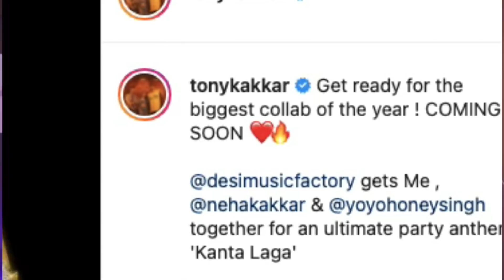TONNY KAKKAR (KANTA LAGA) WORST SONG💩 FT. honey singh kaanta laga ,neha kakkar kanta laga song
Hello doston
Is video (Tonny Kakkar KANTA LAGA WORST SONG💩  FT. honey singh kaanta laga ,neha kakkar kanta laga song) me Tonny Kakkar , honey singh and neha kakkar ke new song kanta laga ko funny way me roast kiya hai just for entertainment and koi bhi is video (Tonny Kakkar KANTA LAGA WORST SONG💩  FT. honey singh kaanta laga ,neha kakkar kanta laga song) ko dil pr nah le and psand aaye toh like sahre comment and channel ko subscribe jaroor krna.

                                    Ankitbamola

your quaries:
kanta laga tonny kakkar            82
tonny kakkar kanta laga             86
honey singh kaanta laga            100
kaanta laga song.                        100
neha kakkar kanta laga song     100
tonny kakkar new song                66
kaanta laga song
tony kakkar kanta laga
tony kakkar honey singh song
neha kakkar new song
neha kakkar new song kata laga
honey singh new song
 Ankit Bamola
Rohit Bamola
ROHIT Bamola vlogs